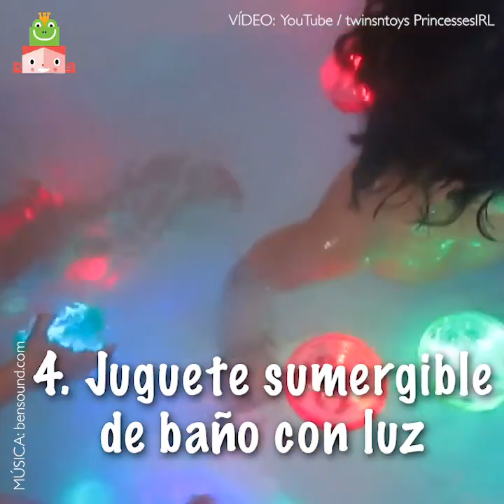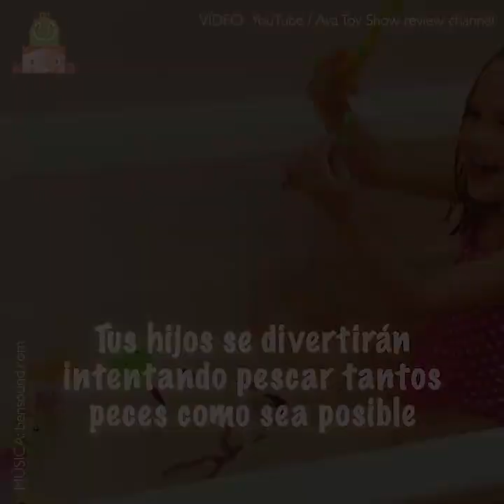5 Divertidos juegos para hacer con niños en la hora del baño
5 Divertidos juegos para hacer con niños en la hora del baño